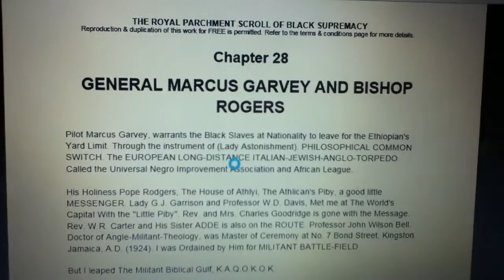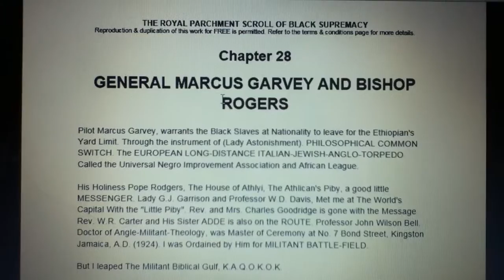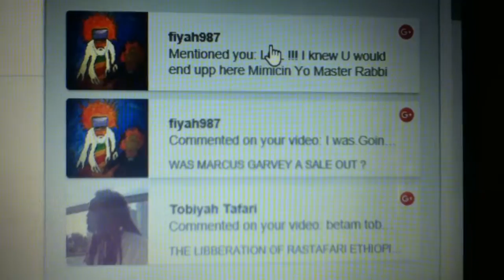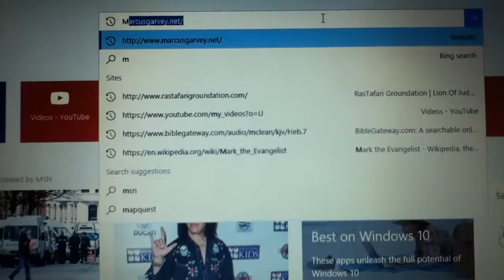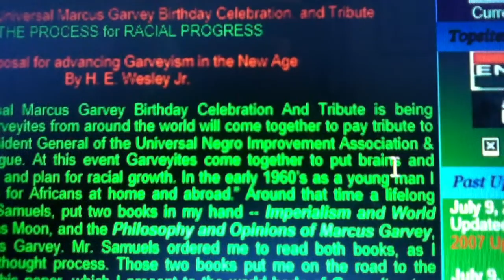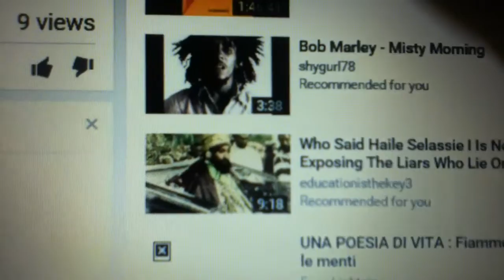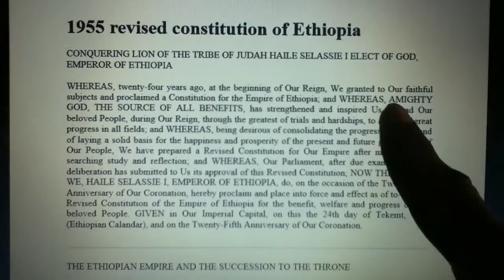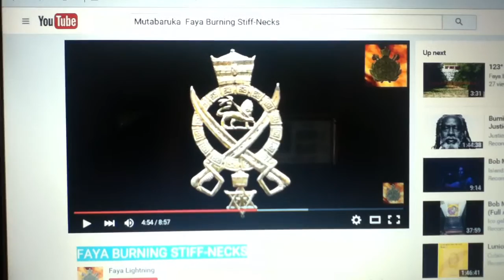WAS MARCUS GARVEY A SALE OUT ? PT 2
RASTAFARI CODES OF LION OF JUDAH SOCIETY THE RASTAFARI SOUTH COMMITTEE AND THE FAMILY LIBERATORS, IN AND THROUGH OUR BLACKMAN LORD AND SALVATION YESHUA THE CHRIST AND HIS FATHER INI FATHER THE IMPERIAL EMPEROR QEDAMAWI HAILE SELASSIE. THE AMEN REY!
RASTAFARI OVER EVERY-THANG MOVEMENT!

Fight for Rastafari Spirituality And(1) Religion

Romans 1:3 Christ Ethiopian in the flesh, a Black man, true Christ-Ians admit , Rastafari fight for Marijuana rights